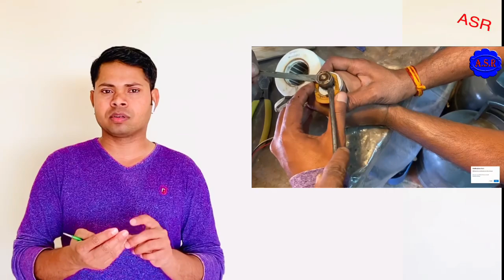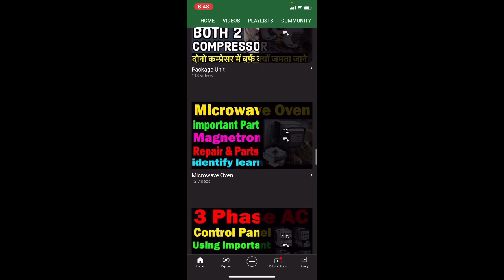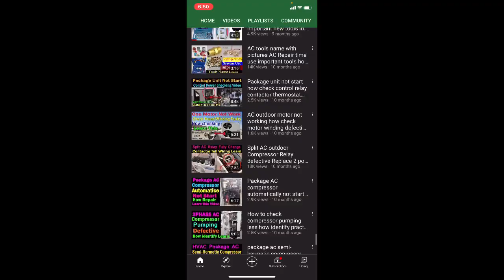Split ac indoor Motor Suddenly off What cause indoor to stop working new technician must watch Learn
AC indoor Working some time after shuderly off what’s Problem How many Reasons indoor totally shutdown OFF very useful information new technician must watch
एसी indoor चालू होता है थोड़ा देर में बन्द हो जाता पूरा एसी क्या प्रॉब्लम होगा ब्लोअर मोटर ख़राब है कैसे जाने बहुत अच्छा जानकारी देखे यह लिंक ओपन कर के